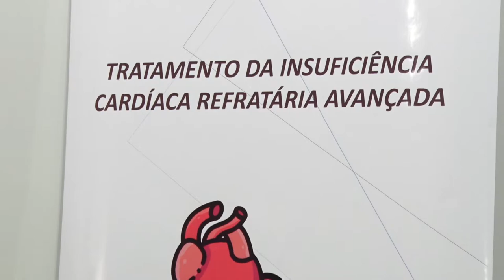HOSPITAL DE BASE É REFERÊNCIA NO TRATAMENTO DE TRANSPLANTE CARDÍACO